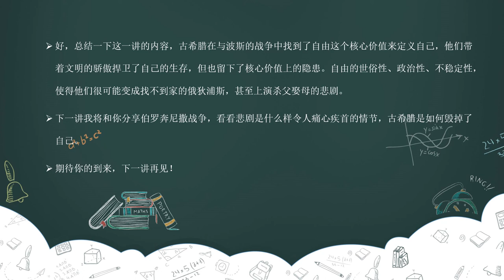07 自由：我是谁，我们是谁